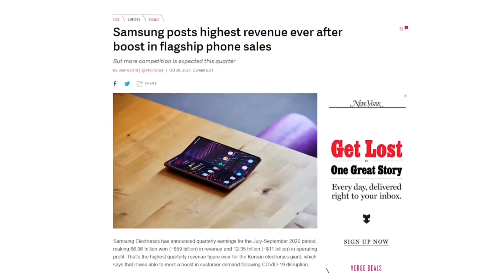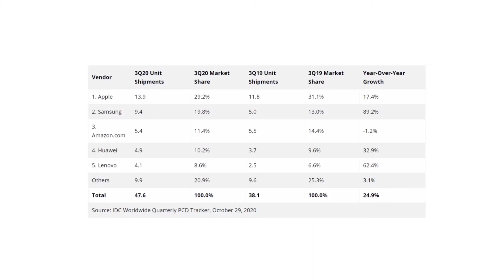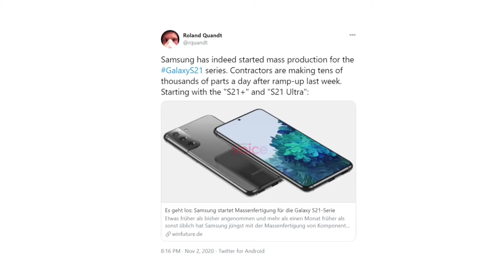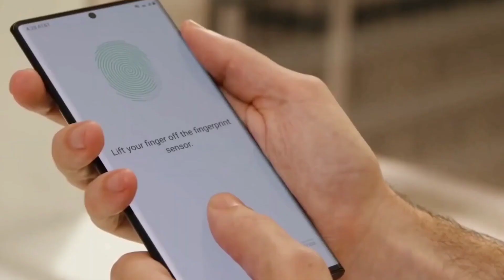Samsung TABLET Is Becoming A THREAT to Apple's DOMINANCE Tablets